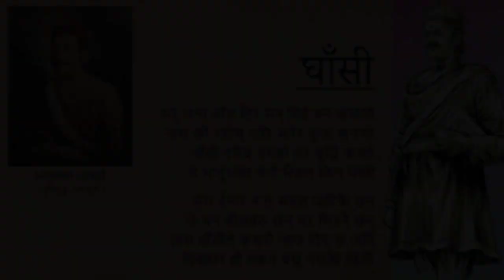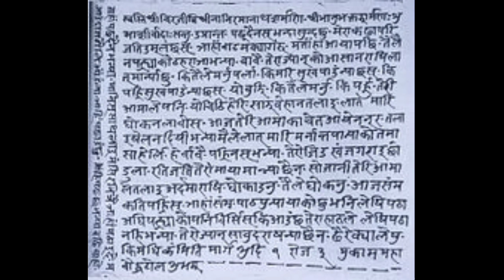भानुभक्त आचार्यको जीवनी / Biography of Bhanubhakta Aacharya.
भानुभक्त आचार्यको जीवनी / Biography of Bhanubhakta Aacharya / Nepali Biopic

This video is fully based on the Life of great poet Bhanubhakta Aacharya who is one of the greatest poet of Nepal 🇳🇵🇳🇵.
In this video it shows the struggle in his life and how he get motivated to enter in poet field. All the information on this video is received from 📚📖 of class 8.

For biography, for more nepali story, for more motivational videos.

Picture 🖼️ from crome.
voice given by my self ☺️.

Bhanubhakta Aacharya Biography
Nepali poet Bhanubhakta Aacharya
Biography of Bhanubhakta
The life of Bhanubhakta Aacharya

At the end stay safe, stay at home 🏘️🏡 and keep learning, keep supporting 🥰

we will meet at another video till then 😉 by by.

P.M Denny. .